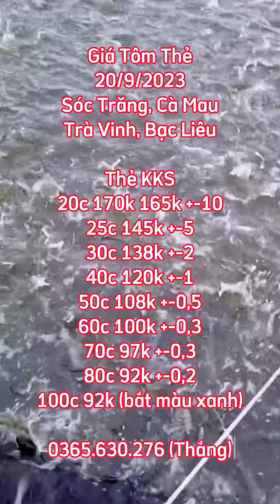↗️ Giá Tôm Thẻ 20/9/2023 🦐 Tôm Thẻ KKS & Oxi khu vực Sóc Trăng, Cà Mau, Bạc Liêu, Bến Tre, Trà Vinh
✅ Giá Tôm 20/9/2023 🦐 Giá Tôm Thẻ KKS ao đất & Oxy chợ, Oxi Hà Nội hôm nay!
Cần gấp khu vực Sóc Trăng, Cà Mau, Bạc Liêu, Bến Tre, Trà Vinh, Bến Tre, Kiên Giang